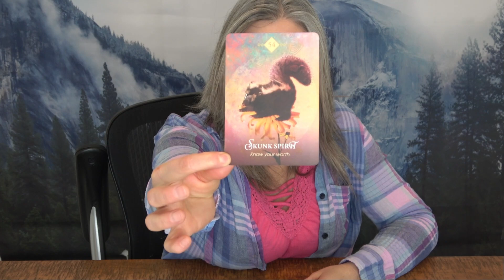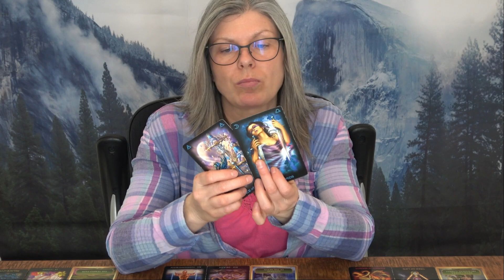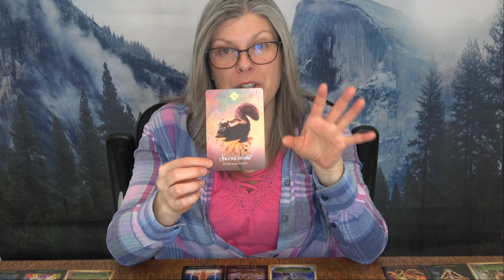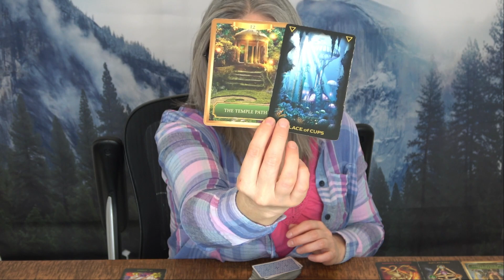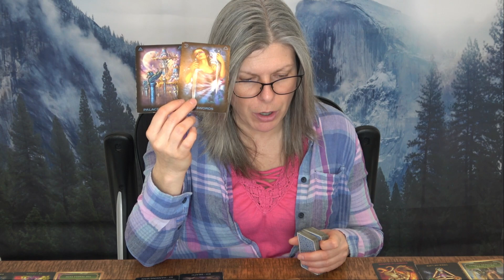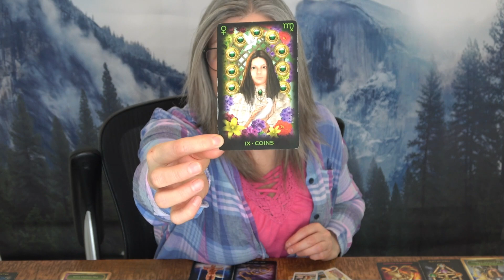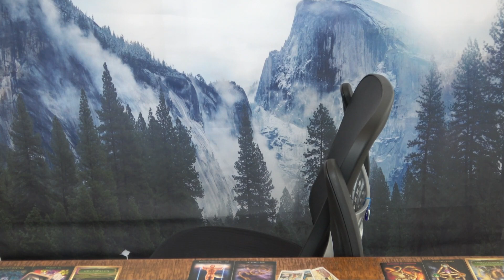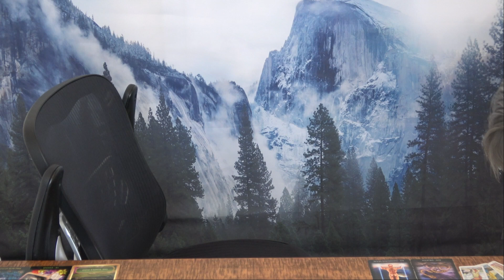Capricorn - Aligning With Your Destiny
Capricorn,  general tarot/energy reading.

Feel free to hang on to what resonates and to dispose of what does not resonate for you. Regardless of any spiritual/tarot reading or advice that you receive through this channel or other avenues, always make your own choices and follow your own path.  No one else knows your journey better than you do.

Thank you for your donations - small, medium and large -all are greatly appreciated and help me to keep this channel going.

I do not respond to emails regarding advertisement or promotion through my channel.
I do read all emails but due to the number of emails that I receive, I can not respond to all of the messages.  Thank you for reaching out to me, I appreciate the time it takes for you to do this.